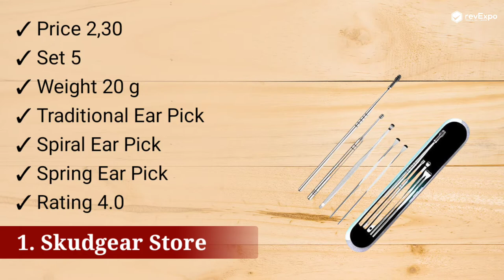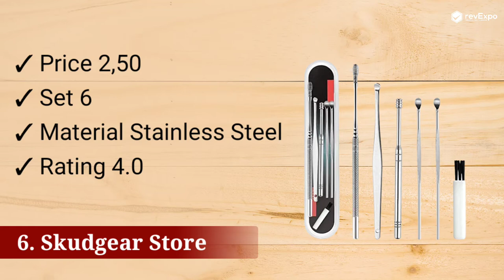Best Ear Cleaners in India | Top 5 Ear Cleaner India | Ear Cleaner Price and Review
1. Skudgear Ear Pick Curette Safety
2. 4 Pack Ear Pick with Light, Ear Cleaner
3. Ear Cleaner, Ear Wax Removal Kit
4. Ear Wax Removal Kit – 6 Piece Ear
5. MAYCREATE® 2 Pack Ear Wax Removal
6. SKUDGEAR 6 Pieces Earwax Removal Kit
7. Electomania 8 Pcs Ear Cleaner Stainless
8. Futurekart Stainless Steel Ear Pick Wax
9. SUPVOX 7set Earwax Removal Curette Tool
10. SUPVOX Stainless Steel Earpicks Curette
aap log ko bhi jarur join karna chaiye because exciting gift milne wala hai.
1. bas aap humara Jo bhi video dakhte ho us Video ka konsa part aap ko bahut accha laga comment me batana  hai or
" Milte hai har Sunday 8.30 pm "
Ajki iswali video mai hum apk liye lekar aye hai india ki top 6 best Ear Cleaner.. Dosto agr ap bhi Ear Cleaner .. Dosto buy karne wale hai to ya video khas apk liye hone wala hai...is video ko dakhnek bad apk a2z questions ke ans clear ho jayega

Buyer Guide
1. Kitna set aa raha hai usk hisab se price increase & decrease hogi
2. Uske sath apko box mil raha hai ya nahi usk hisab se price increase & decrease hogi
3. Usmai apko light ka features mil raha hai ya nahi usk hisab se price increase & decrease hogi
4. Anti itching hona chahiye
5. Extra kiya kiya features mil raha hai
6.  Rating 4.0+ hai &
7. Branded hona chahiye

Instructions- How to Create video & Images for a